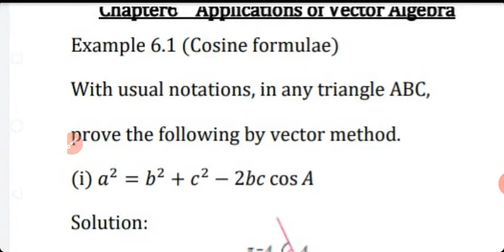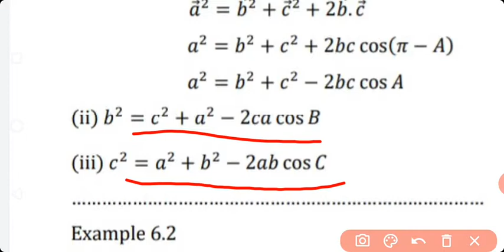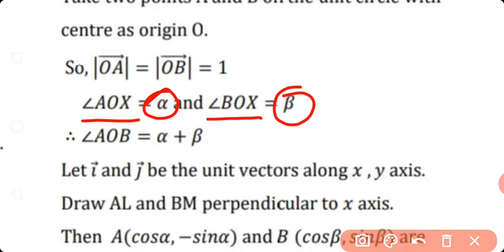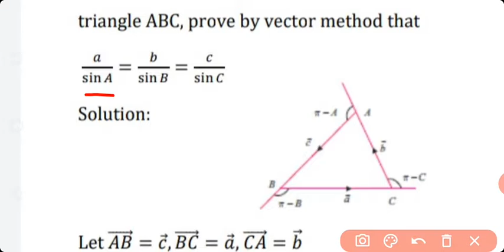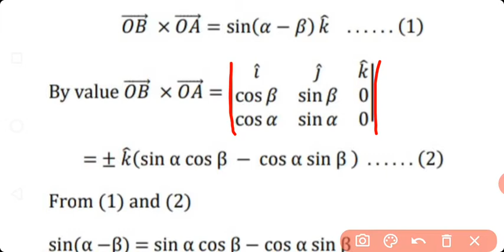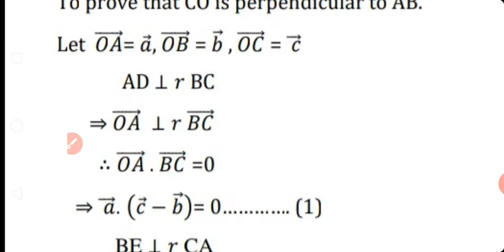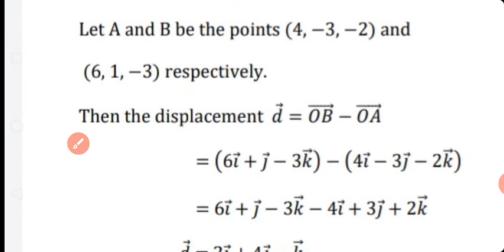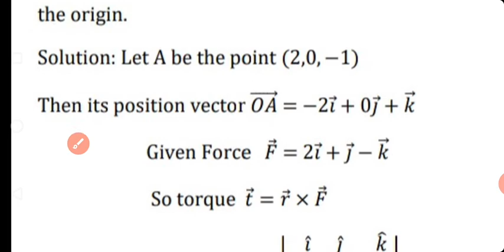XII Maths/Unit-6/Examples 6.1-6.11 (Application of Vector Algebra)